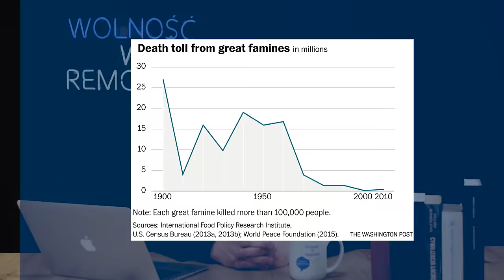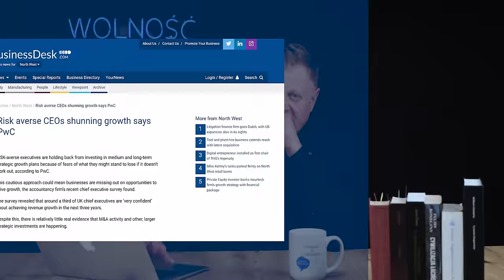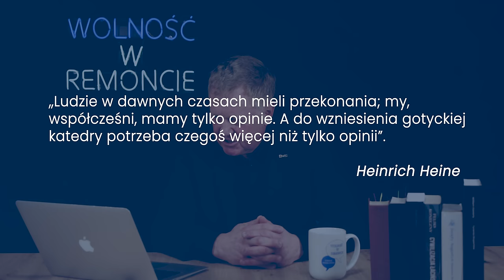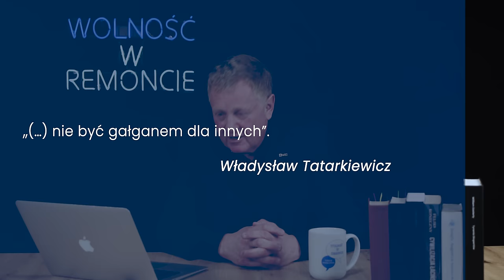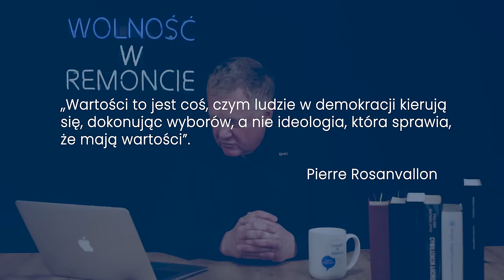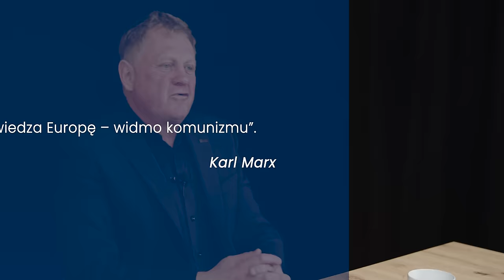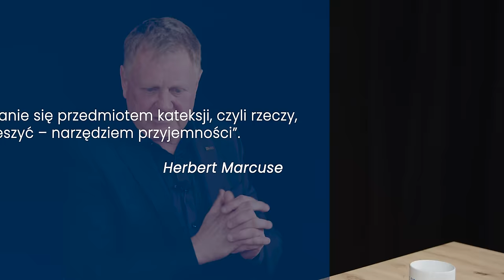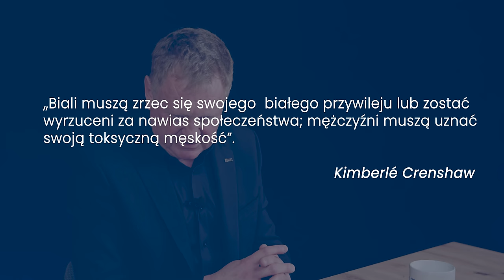SKĄD STRACH PRZED ŚWIATEM?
#177 Podcast Warsaw Enterprise Institute – Wolność w Remoncie

Wesprzyj działania Wolności w Remoncie na naszym nowym kanale na Patronite!

Czasem drobne rzeczy potrafią wybić nas ze złudzeń normalności. Tomasza Wróblewskiego do nowego sezonu natchnął raport Banku Światowego, prognoza na 2024 rok, który zaczyna się od słów: „Świat stoi w ogniu. Żyjemy w epoce wyzwań, którym nie jesteśmy w stanie podołać”. Instytucja, której misją jest nieść otuchę i kredytować każdy ambitny pomysł na ziemi, publikuje raport, odziera nas ze złudzeń...

W nowym roku przygotowaliśmy nową wersję naszego kanału Wolność w Remoncie! Nowa WWR to teraz jeszcze więcej: wolności, gospodarki, ale też i polityki, ekonomii i podatków. W odświeżonej wersji łączymy siły z Sebastianem Stodolakiem, a z czasem dołączą do nas także i kolejni twórcy. Chcemy, żeby na naszym kanale pojawiały się nowe wartościowe treści i formaty. Jesteśmy otwarci na współpracę z wszystkimi, którzy mają pomysł, jak rozbudować kanał Wolność w Remoncie i chcą dołączyć do naszego zespołu. Więcej informacji na ten temat znajdziecie poniżej:

Razem z Tobą skuteczniej bronimy obywatelskich swobód i wspólnego dobrobytu! Jeśli możesz, to wesprzyj nasze działania.

Chcesz znać więcej newsów i informacji z życia WEI? Zapisz się, by otrzymywać nasz newsletter!

Produkcja: Artur Banach/studio u9